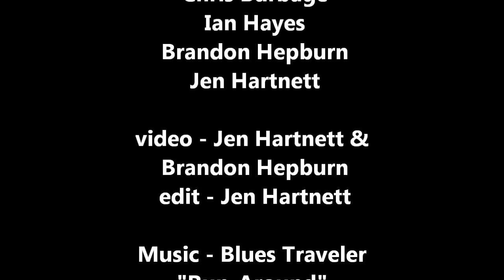Canada 2011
short video of kayaking trip to the Ottawa river with Loveitliveit.co.uk